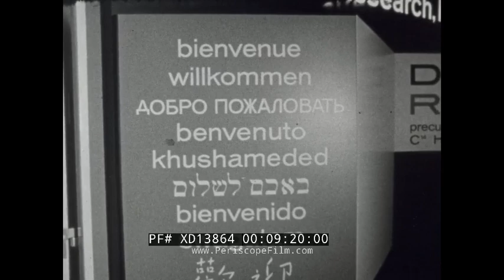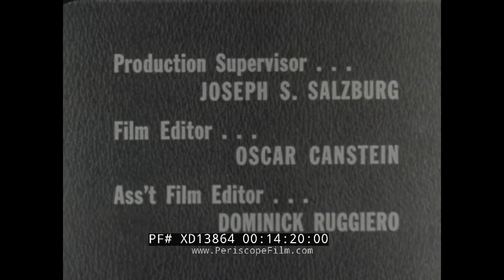"THE SCIENCE REPORT" AUTOMOBILE SAFETY ALGAE GROWTH IN SEWAGE 1964 NEW YORK WORLD'S FAIR XD1364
This black & white educational film "The Science Report" was produced by Newspix for the U.S. Information Service as part of a series. It was primarily made for classroom use. This is circa 1964. The first segment of the film focuses on scientific advances in automobile and traffic safety including highway construction. Next, an experimental sewage treatment pond at the University of California, Berkeley that uses algae for processing.  This form of microalgae wastewater treatment was believed offer promise as both a way to process sewage and to provide algae as food for livestock and humans.  Finally, a look at Hall of Science exhibits at the New York World's Fair. Produced by Howard Azine, edited by Oscar Canstein, narrated by Phil Tonken, and executive produced by Bert L. Coleman.

Opening titles: The Science Report (:06-:29). Freeway traffic. Traffic jam. Cars swerve on roads. A car swerves in front of a truck and there is an accident. Crash test dummies are used to make cars safer. A woman in a car, she touches the instrument panel. A tire is tested and punctured. A car drives and crashes into a guard rail as a test (:30-2:39). Tires are tested what paving material works best. A man works in a lab, looks at machines. A cylinder combusts. Paint marks traffic lanes. A woman in a DORON type driving simulator watches a film screen in a simulator to test her reaction ability. Men sit in a class and listen to a teacher. A car swerves on wet pavement. Traffic on a highway. Cars race down windy roads. A car accident takes place (2:40-4:44). Body of water near Berkeley, CA, at the University of CA. Raw sewage and waste goes into the water. Algae is explained. Sludge is made and gathered by workers. The experimental pond. Pumping equipment. Separation of the sludge (4:45-7:30). Dried granular food for animals. Algae has made this. Scientists feed the animals with this product. Goats and then horses are fed (7:31-8:42). New York. People walk around the World's Fair. A hotel in NY where biochemists have a convention. The men talk and look at machines. Books and pamphlets. Computers. Experiments at work (8:43-10:43). People walk around the World's Fair in NY. An Electronic Brain. A child walks through a child's only exhibit. Children learn about radioactive materials (10:44-12:21). People enter the Chemical Man exhibit. Sequences in the exhibit use three dimensional models. A human skeleton is shown. Space vehicles for the future, including a space re-supply taxi that is about to dock with a second vehicle. They hang from the ceiling. A simulated space station is shown. A space show on Earth in the world of science (12:22-14:12). End credits (14:13-14:34).